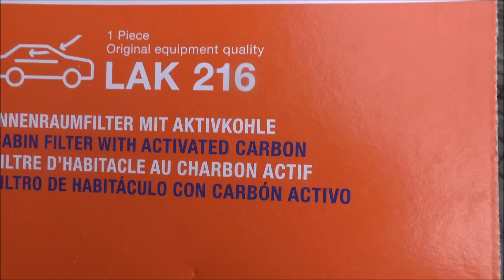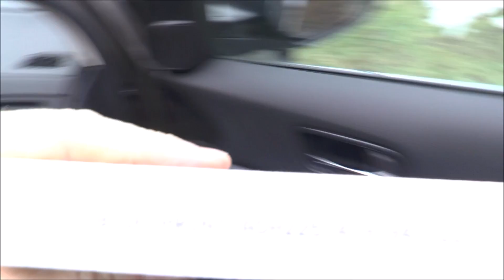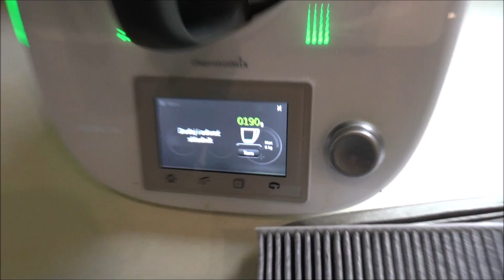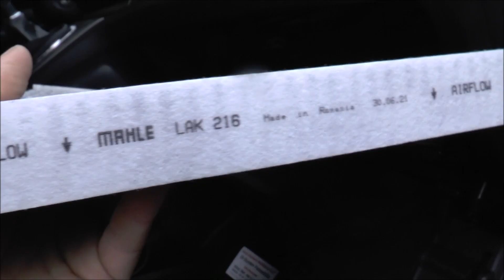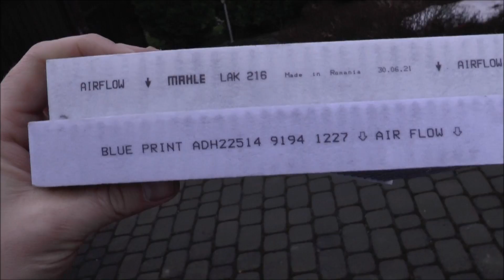Knecht czy BluePrint? | Czy warto zapłacić ponad 2x więcej? | Filtr kabinowy